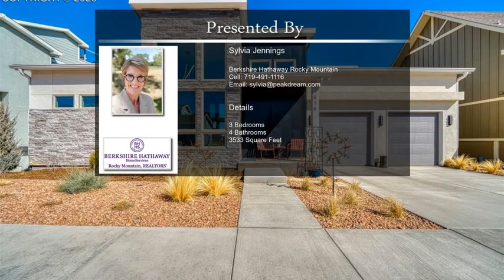414 Eclipse Drive Colorado Springs CO 80905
414 Eclipse Drive  Colorado Springs CO 80905

A modern masterpiece providing comfortable main level living and 360 degree views!  From the spacious entry, a wall of northwest facing windows captures panaramic views of the mountains, Garden of the Gods, and the city.  The large entry window frames Cheyenne Mountain.  Situated on a spectacular rim lot in desirable Gold Hill Mesa, this custom ranch home has an unparalleled setting with easy access to miles of hiking and biking trails connecting the Mesa to the foothills and downtown. This residence has been designed for comfortable and casual living, with quality finishes, including beautiful low-maintenance luxury vinyl floors, custom tile accents, and upgraded cabinets throughout.  Dramatic architectural details include vaulted ceilings, clerestory windows, and a floor-to-ceiling gas fireplace as the focal point of the living room.   The gourmet kitchen will delight the chef with large center island, Bosch 5-burner gas cooktop, wall-mounted oven & microwave, walk-in pantry, under cabinet and task lighting, and abundant cabinets. The main level also features an office, powder room, mud room, functional laundry with cabinets, sink and folding counter, and private owner's suite with city and mountain views, and luxurious 5-piece bath including stand-alone oval tub and shower.  A beautiful central staircase with iron railing leads to another living area, walkout to the second deck, and two en-suite bedrooms.  The views are just as amazing from the lower level, featuring 10 ft ceilings and wet bar with a wall of cabinets and large counter for entertaining, projects and more. Special features include reverse osmosis water filtration system, energy-saving solar array, durable hail-resistant stucco siding, and custom Hunter-Douglas window treatments. Designed for enjoyment now and many years to come.  Landscaping, clubhouse, fitness center, trash, snow removal are provided by the community association.